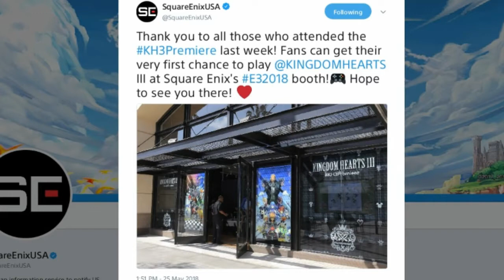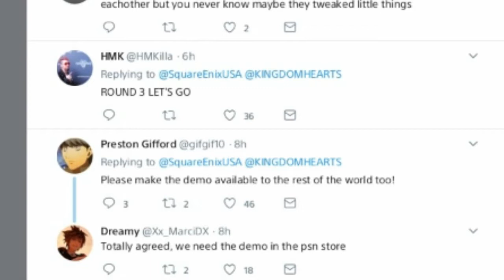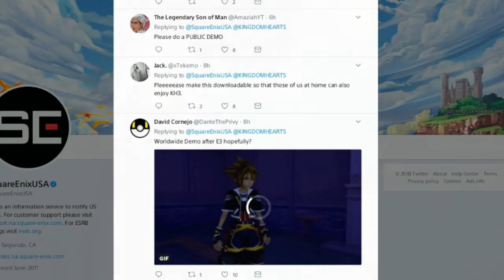Kingdom Hearts 3 Playable Demo at E3. Will We Get A PSN Demo!?!?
E-mail if you want to send me fan art, business partnerships, notifications and practically to interact with you guys here:

send me a friend request if u want on psn. HimalH8